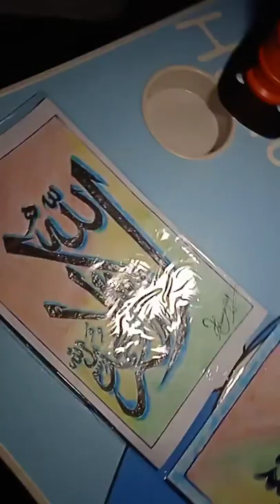la ilaha illallah Muhammadur rasool allah sallallahu alaihi wasallam calligraphy by Munaza Mehnoor